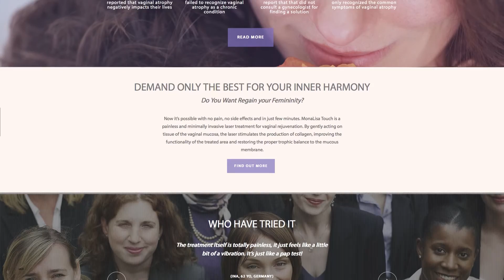MonaLisa Touch - Demand Only the Best for Your Inner Harmony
DEKA,  leader in the medical laser field for more than 30 years, has discovered a laser application to treat this disorder in a natural and safe way: MonaLisa Touch.
MonaLisa Touch a laser therapy based on an advanced technology properly developed for vaginal treatment. The laser beam acts with delicacy on tissues, inducing collagen production and improving the functionality of the treated area, restoring the correct balance of vaginal mucosa.
The treatment is painless and takes few minutes.

REMARK: Please be aware that some of the information/intended uses mentioned in the MonaLisa Touch Channel are not available in the USA and its territories and possessions and Canada.